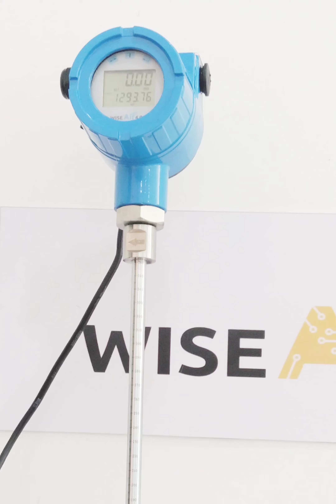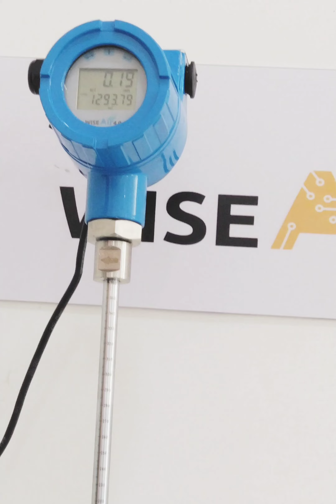Installation of Thermal Mass Flow Meter WAFS-101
Accurate dry air measurement